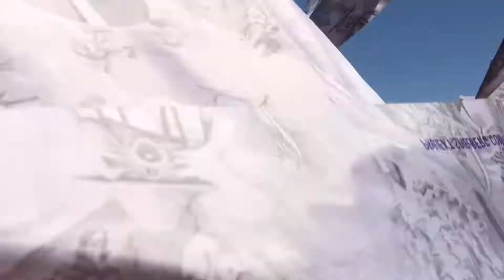3 dagen Formule 1 Oostenrijk 2019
Een oranje gekleurde Red Bull Ring met Max als winnaar